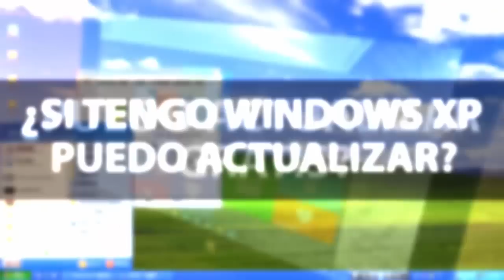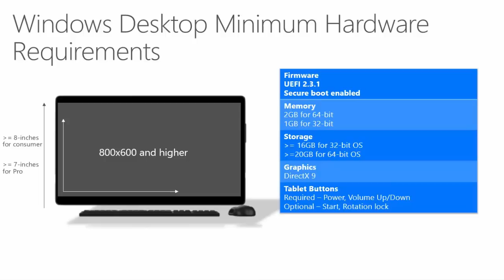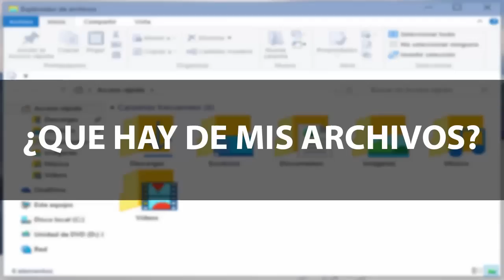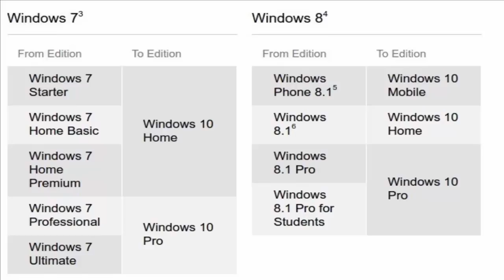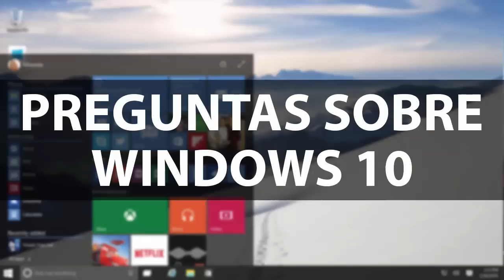Preguntas y respuestas sobre Windows 10.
/* DESCRIPCIÓN */

El tan esperado lanzamiento del nuevo sistema operativo de Microsoft ah llegado, y en este vídeo responderé a las preguntas que se hacen con mas frecuencia los usuario acerca de este tema, quizás te estés preguntando alguna de ellas ahora mismo.

/* Solución al icono de Windows que no aparece */

/* ENLACES */

- Pagina oficial de Microsoft donde se encuentran una serie de preguntas frecuentes con sus respuestas sobre windows 10:

/* CONTACTO */